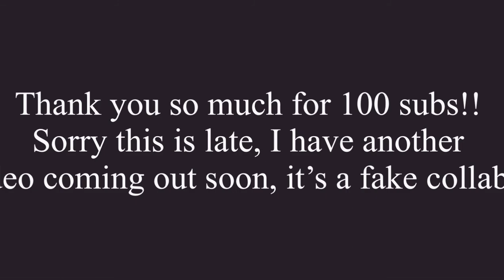Linda and heather (2/2)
Thank you so much for 100 subs, me and my brother only expected 10 at least🤩